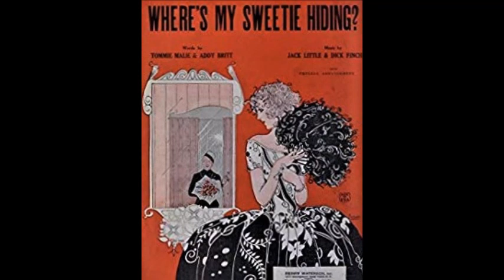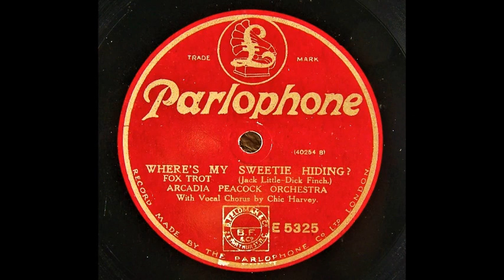Where's My Sweetie Hiding ? - Arcadia Peacock Orchestra of St . Louis (1924)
Arcadia Peacock Orchestra of St . Louis .

St . Louis , November 29 , 1924 .